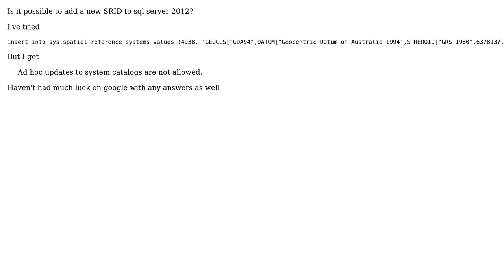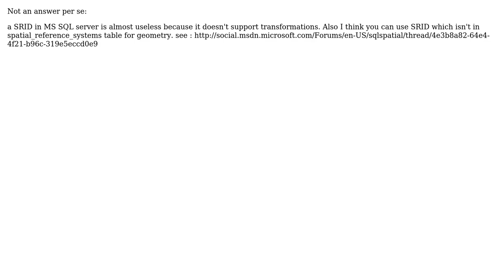GIS: add new SRID to sql server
With thanks & praise to God, and with thanks to the many people who have made this project possible! | Content (except music & images) licensed under CC BY-SA | Music | Images & others | With thanks to user user179876 user simpleuser001 user Daniel Powell and the Stack Exchange Network Trademarks are property of their respective owners. You are responsible for your own actions.